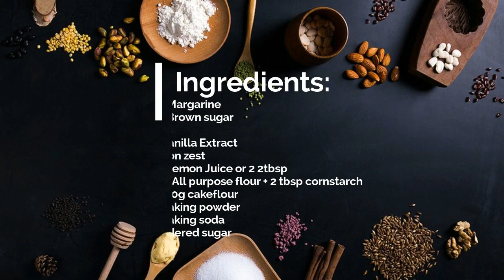Soft lemon cookies || Baking Vlog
A cookie recipe that has a balance of sweetness and sourness that is very refreshing to eat! A easy recipe that you can make at home!

Ingredients:
50g Margarine or butter (Room temp)
65g Brown sugar
1 whole egg
4g Vanilla extract
Lemon zest ( I used the whole lemon)
10g Lemon juice
130g All purpose flour + 2 Tbsp cornstarch or Cakeflour
2g baking powder
2g baking soda
Powdered sugar

I pre-heat my oven for 15 mins for 170c and bake it with the same tempt
for 10-12 minutes.